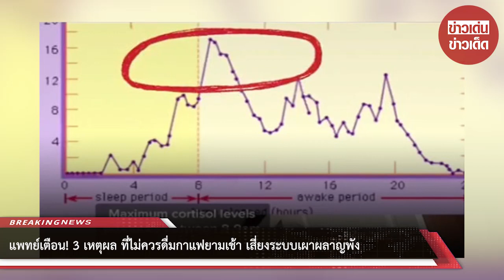แพทย์เตือน! 3 เหตุผล ที่ไม่ควรดื่มกาแฟยามเช้า เสี่ยงระบบเผาผลาญพัง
ขอบคุณข้อมูล:
ขอขอบคุณข้อมูลจาก: